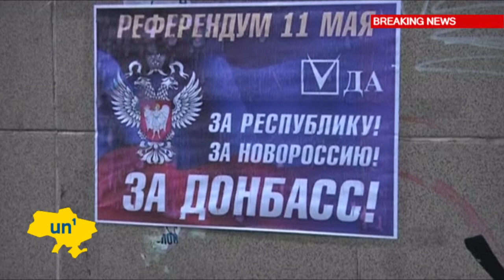Referendum in Slovyansk: Town at centre of Kremlin-backed separatist insurgency prepares for vote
Some residents say they want the referendum.